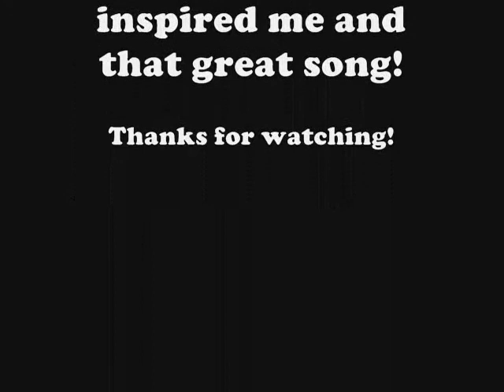Xandria - Ginger(Alias) - ReUpload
antonykata99 here with the reuploads.This is Xandria's Ginger from their 2003 album Kill the Sun and this is the movie Alias.